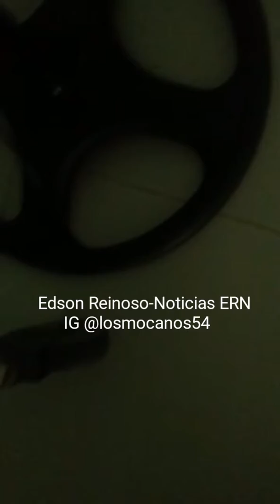Cucarachas en el Hospital de Moca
Edson Reinoso-Noticias ERN IG @losmocanos54